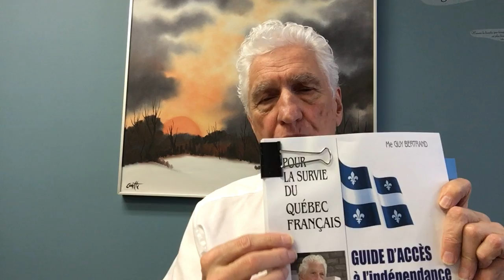(3/3) Survie du Québec français à Montréal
POURVU QUE LE CANADIEN GAGNE...C’EST-CE QUI COMPTE NON?
La protection, le maintien et la valorisation du Québec français sont les principales et fondamentales raisons justifiant la réalisation du Projet Liberté-Nation qui mène à la création de la République fédérale du Québec et au parachèvement du pays québécois.
Malheureusement, pour plusieurs, comme la mort du Québec français à Montréal n’est pas pour demain et qu’ils n’en sentent pas la menace au quotidien ou, pire encore, qu’ils n’y croient pas, ils s’en moquent pourvu que le Canadien offre de bonnes performances sur la glace. N’est-ce pas là une préoccupation importante pour notre bon peuple québécois diront-ils? Les vraies affaires quoi! À chacun son combat...
Le nôtre vise à promouvoir le maintien et la valorisation du Québec français. Ce combat commence maintenant par votre implication au sein du Mouvement Liberté-Nation que vous pouvez joindre gratuitement à partir du réseau; L’heure de la parlotte est terminée. Merci et à bientôt